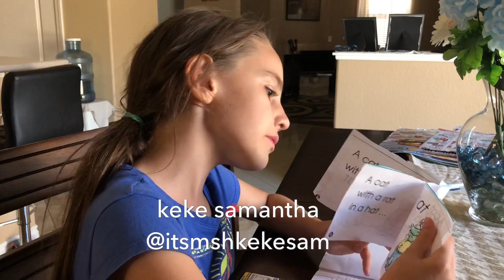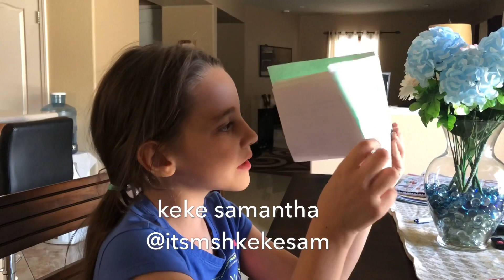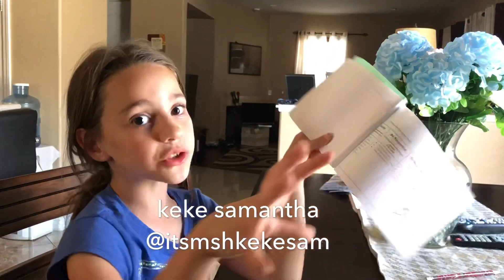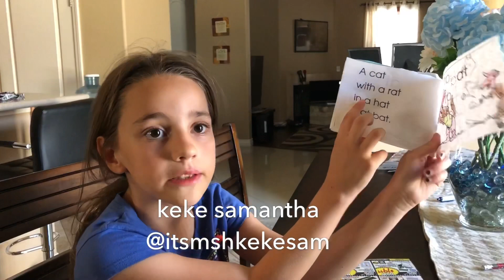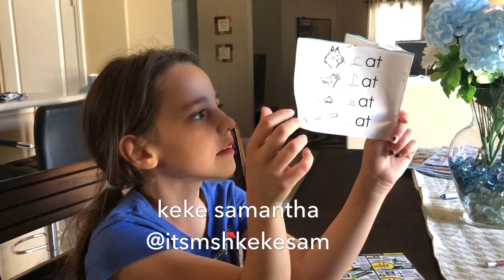KEKE SAMANTHA LAGI BELAJAR